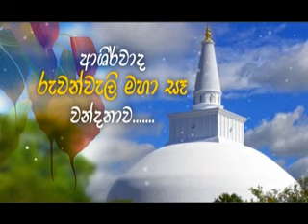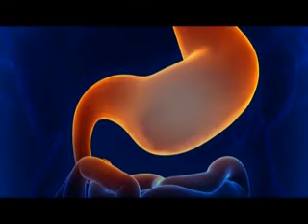දම්සක් දහම් උදානය - රුවන්වැලි සෑ වන්දනාව -